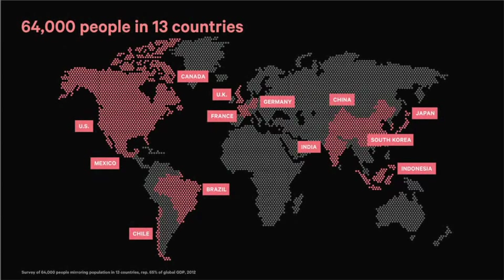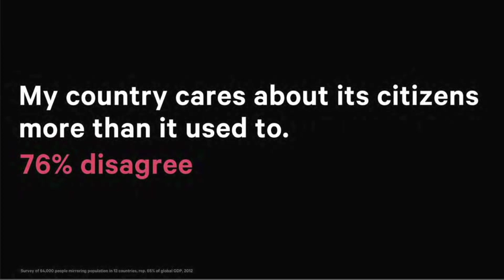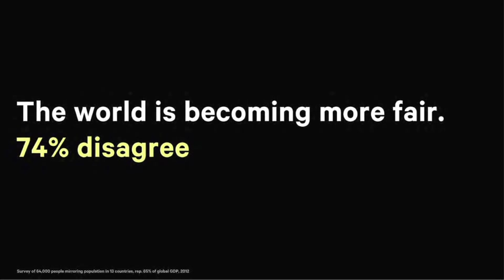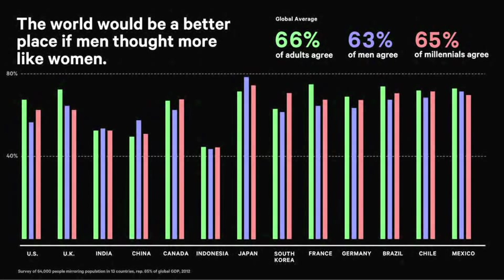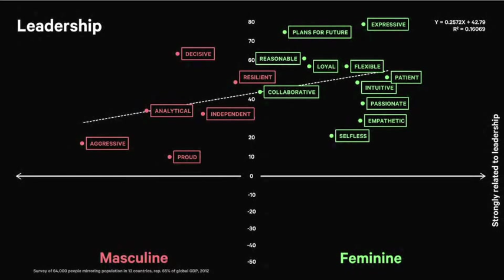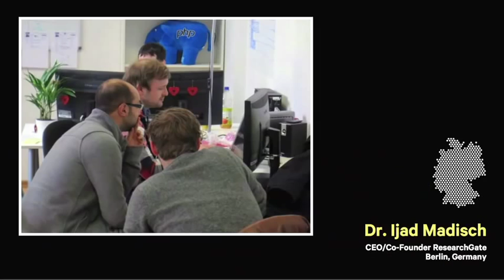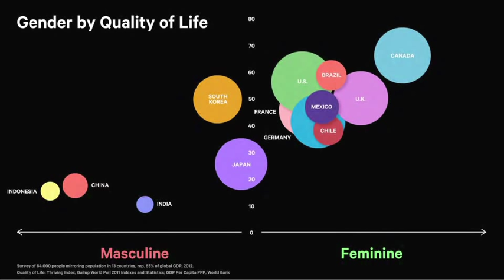The Athena Doctrine: Feminine Values are the Future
At the BRITE '13 conference, John Gerzema, author of the new book "The Athena Doctrine: How Women (and the Men Who Think Like Them) Will Rule the Future" talked about his two-year research effort which found that feminine values are ascending all around the world. His data shows that countries that think in a more feminine way have a higher per capital GDP and people who think in a more feminine way are nearly twice as optimistic about their future.

The BRITE conference on brands, innovation and technology is hosted by the Center on Global Brand Leadership at Columbia Business School.